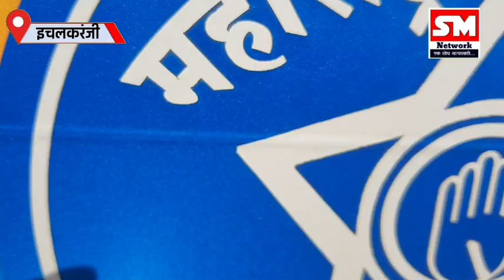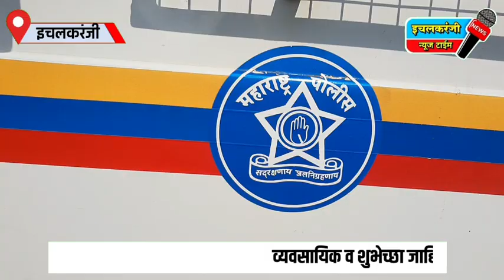Crimeइचलकरंजी मध्ये इंस्टाग्रामवर स्टेटस ठेवून दहशत माजवणाऱ्याला शहापूर पोलीस च्याकडून अटक